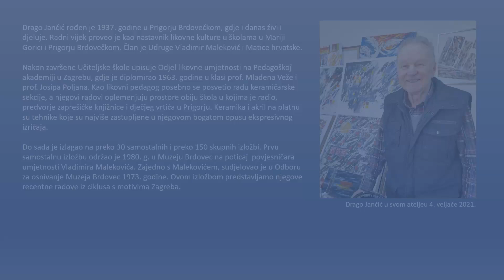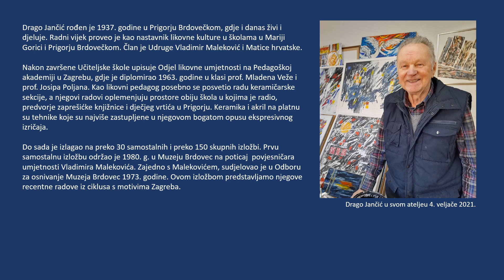Drago Jančić - virtualna izložba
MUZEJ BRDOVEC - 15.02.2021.